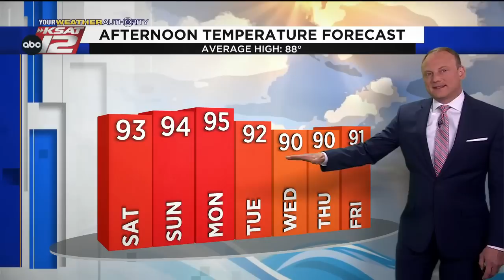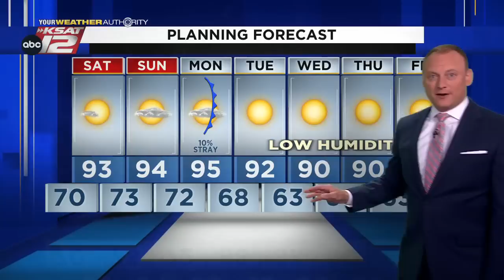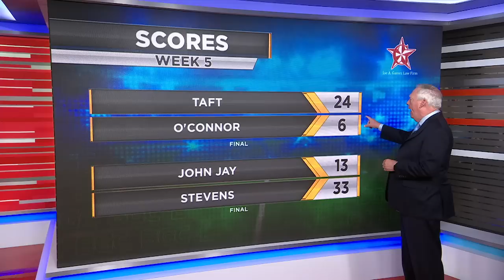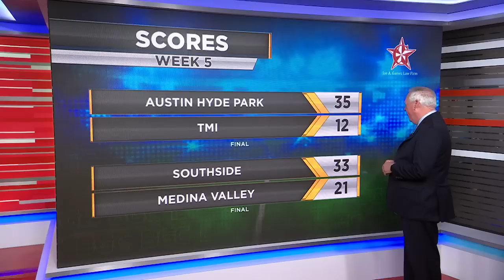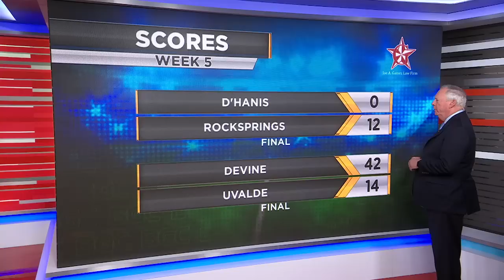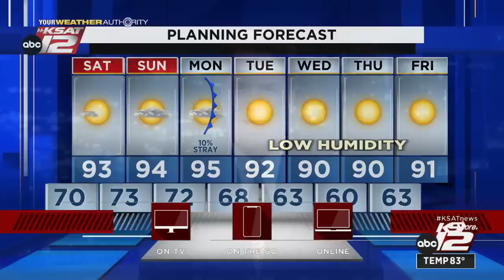KSAT 12 News Nightbeat : Sep 23, 2022